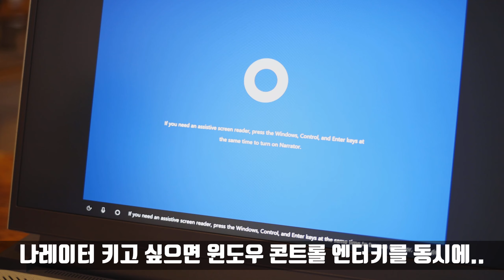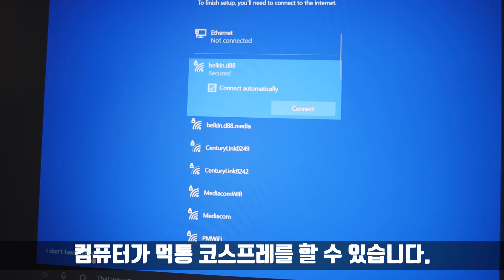델(DELL) G15 노트북 샀습니다. 언박싱 영상 함께 해요.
이번에 델(DELL) G15 노트북을 샀습니다.
사양은 라이젠7 5800H / GTX 3050 ti / 8G 램
구입은 베스트바이에서 했습니다.
현재 블랙프라이데이세일로 270달러 할인하고 있습니다.